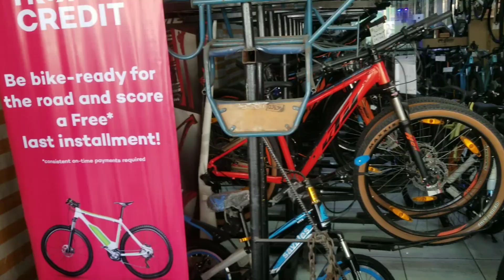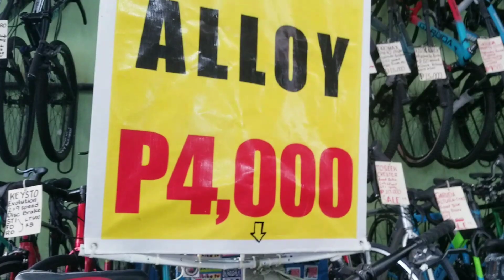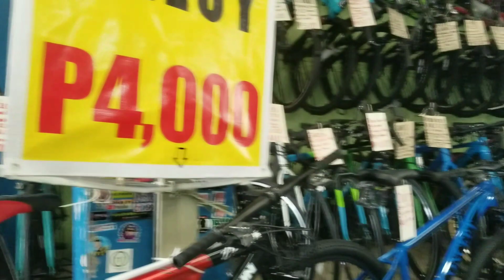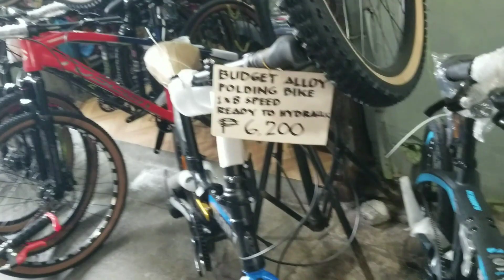quiapo walking tour @marcelobutac vlog